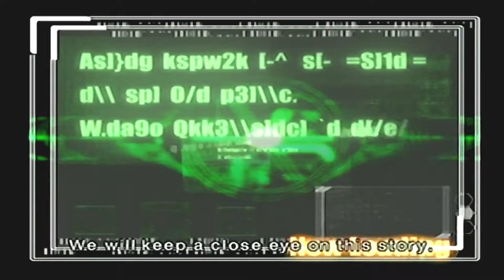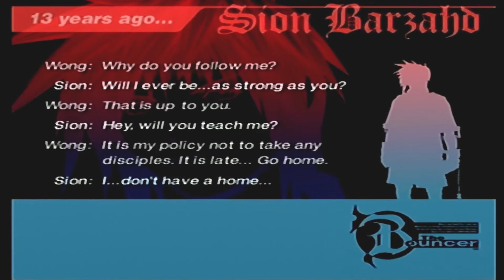The Bouncer: Stupid Scenes - Part 1 - One Night Stand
You know.
I remember this game being good.
Now I know I was and will always be an idiot.

Intro animated artwork by the creators of Ascending Studio